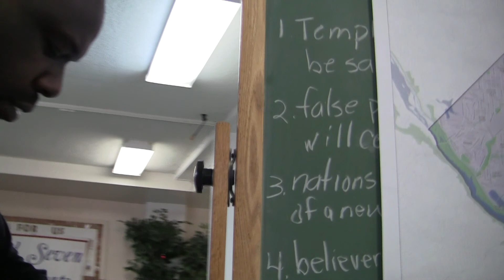DC Councilmember Phil Mendelson talks about redistricting 1 of 3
This meeting was held in Ward 7, at the Ward 7 Democrats monthly meeting.  Thsi is Part 1 of 3 videos.  May 21, 2011.  Video by Franklin Garcia.